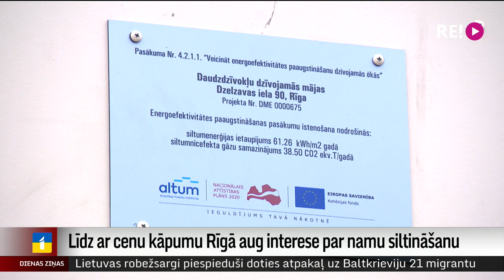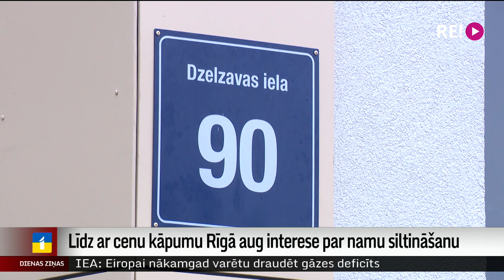Līdz ar cenu kāpumu Rīgā aug interese par namu siltināšanu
Galvaspilsētā šogad pieaugusi interese par daudzdzīvokļu namu siltināšanu, apliecina uzņēmumā “Rīgas namu pārvaldnieks”. Līdz šim gan nosiltināto ēku īpatsvars ir samērā niecīgs, kaut arī šim mērķim pieejams Eiropas Savienības līdzfinansējums. Renovāciju nupat pabeiguši rīdzinieki Dzelzavas ielā 90. Kā viņi raugās uz gaidāmo ziemu? Skatieties Vitas Anstrates sižetā.